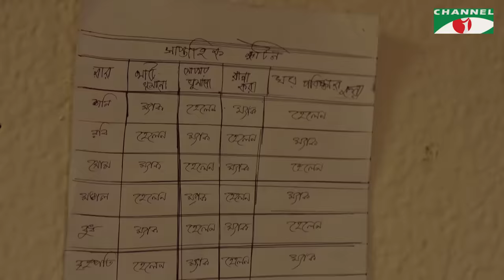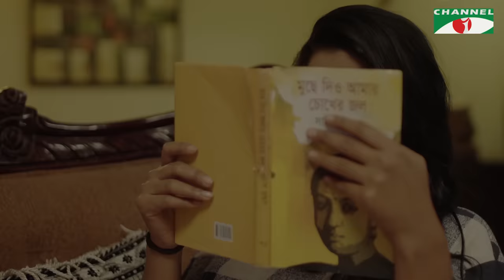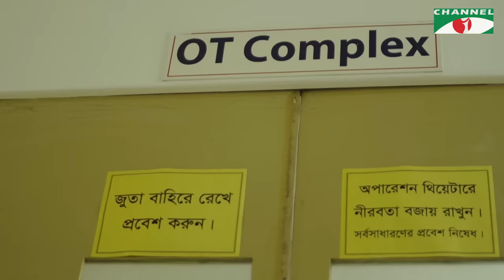Amader Helen | Bangla Telefilm | Nusrat Imroz Tisha | Shipan Mitra | Channel i TV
Drama: Amader Helen
Cast: Nusrat Imrose Tisha, Shipan, Sithiya, Mili Bashar, Muntaha.
Director: Priti Datta